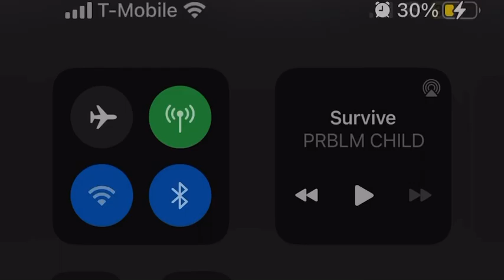WsB PrblmChild - “Survive” (Music Video)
Shotby. Top10Filmzz

THE LAST BREATH [Album] 11•21
More Soon …

The PrblmChild on other Music Platforms :

WsB PrblmChild

Who Stackin Bread ent.